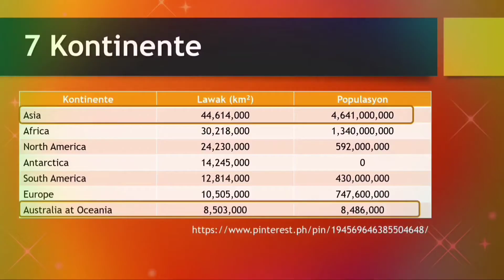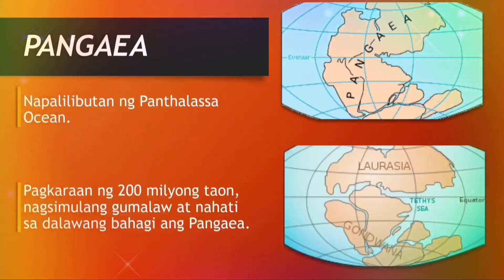ANG MGA KONTINENTE AT ANG CONTINENTAL DRIFT THEORY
Naniniwala ka ba na ang ating ginagalawang kalupaan ngayon ay mga jigsaw puzzles na nabiyak lang noong unang araw? Tatalakayin natin ang 7 Kontinente at ang Teorya ng Continental Drift.

Please don't forget to like, subscribe and comment for more AP Learning Sessions alinsunod na rin sa Most Essential Learning Competencies (MELCS) dahil na nga sa New Normal na sitwasyon natin ngayon.